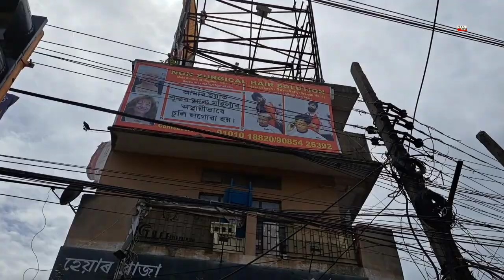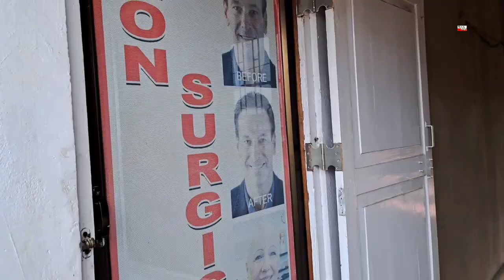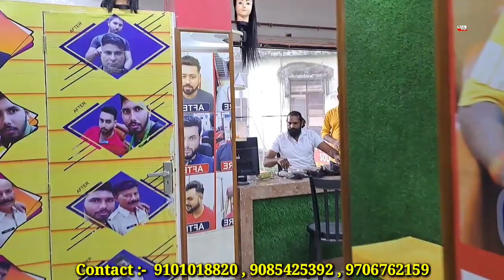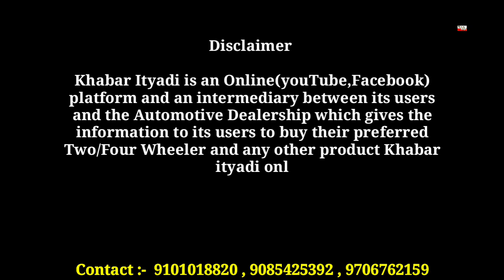Zero to Hero, non surgical hair solution in assam Guwahati , if you loss your hair then see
Zero to Hero , non surgical hair solution in assam Guwahati , if you loss your hair then its video for you